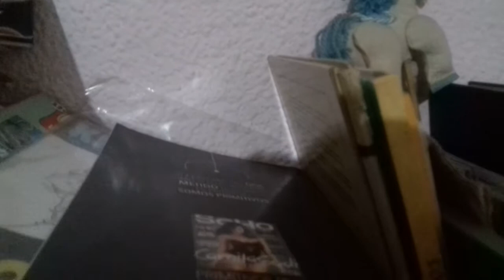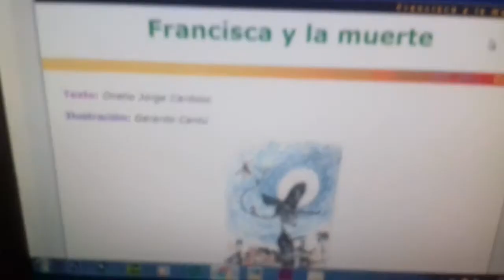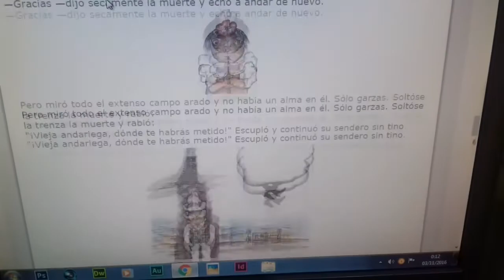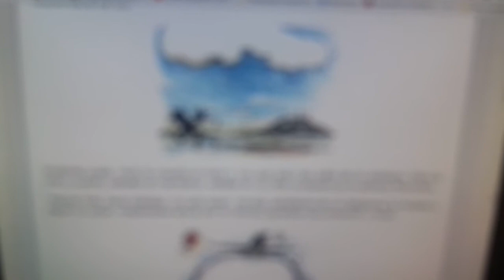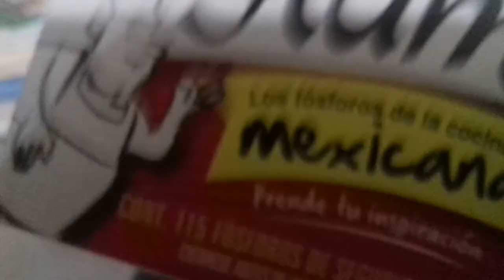Cuento para dormir (Francisca & la muerte)📖 ASMR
¡Hola!

Espero sea de tu agrado esta historia que te leo para que concilies el sueño de manera inmediata, espero sea de tu agrado y logres reflexionar sobre esta historia; logrando disfrutar más tu vida a partir de hoy.

Recuerda que tengo.

Como siempre te deseo Dulces Sueños.

¡Mua!